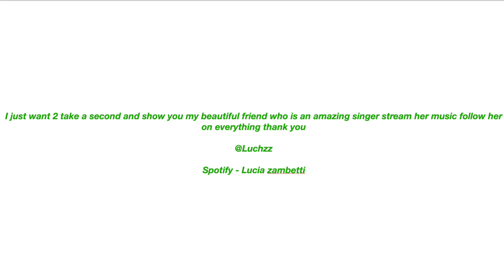VLOG * Devon gives me birthday gift and we do pilates.. (plus some hauls)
ALL SOCIALS LINKED BELOW
X

My lovely Spotify is /courtneymawhorr
My Snapchat is now public for more behind the scenes. lol

stay safe.

xox
c